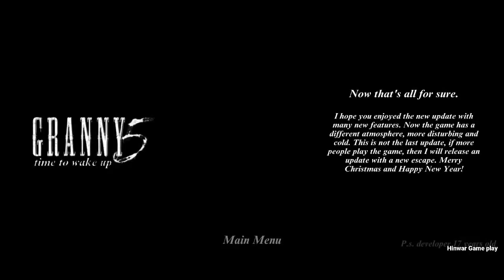Granny 5 New Update New Intro + Escape Ending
HII FRIENDS.